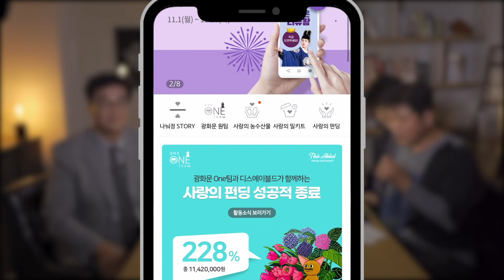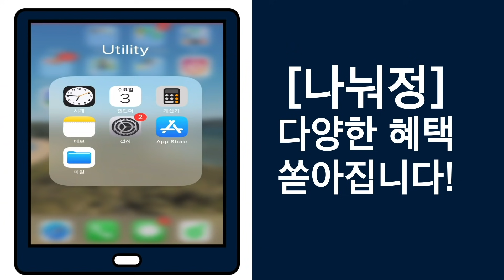구독자님들께 알려드리는 대박 꿀팁^^ - 꼭 활용해 보세요~!!